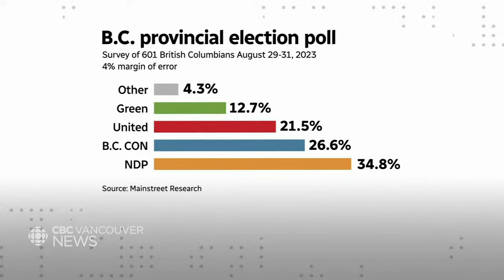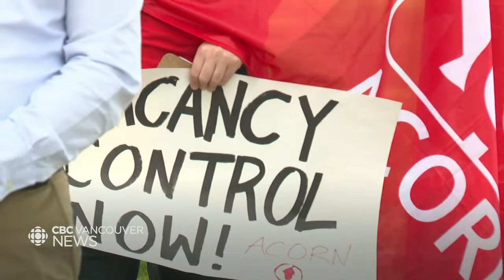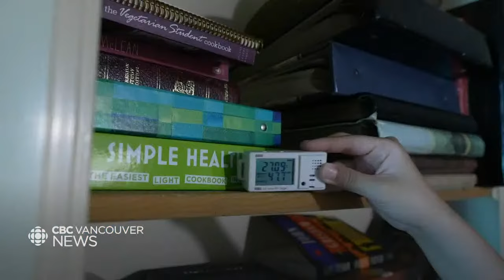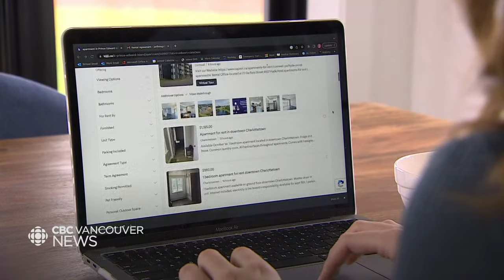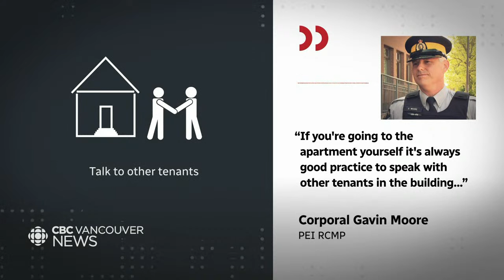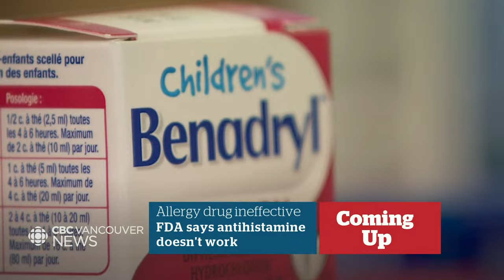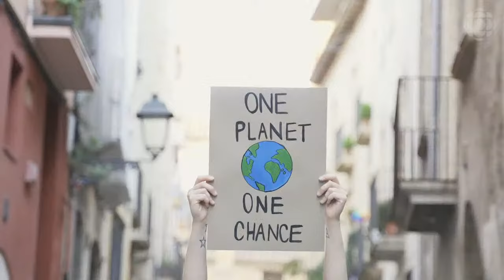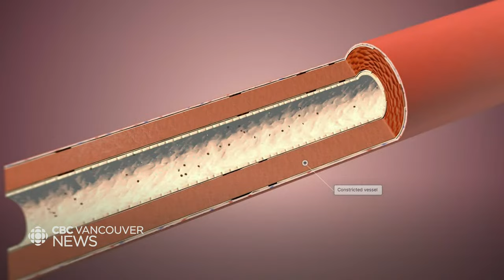CBC Vancouver News at 6. Sep.13 - B.C. United MLA crosses the floor to join the Conservatives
Watch CBC Vancouver News with host Anita Bathe for the latest on the most important news stories happening across B.C.